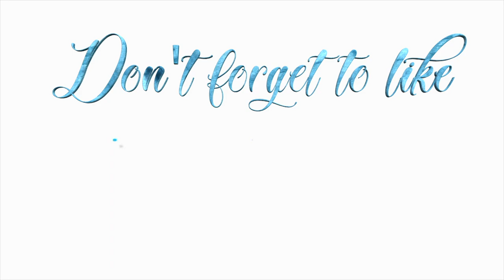I FINALLY GOT MY YEEZY'S!!!!/ YEEZY BOOST V2 BUTTER REVIEW!!!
I FINALLY GOT THE SHOES I HAVE BEEN WANTING!!! IMA GIVE YOU MY HONEST OPINION.. ILL LET YOU KNOW WHAT I THINK!!